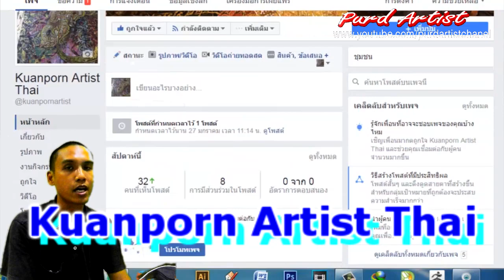Purd Artist ปั้น คชสีห์ จรหู ตอนที่ 6 สัตว์หิมพานประกับพระเมรุมาศ ในหลวง ร 9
►►support.
Kuanporn Tiradechapob
Kasikorn Bank, Central Salaya Branch
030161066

Purd Artist ประติมากรรม พญาคชสีห์ สัตว์หิมพานประดับพระเมรุมาศ

'purd artist,ลายไทยสวยๆ วาดง่าย,สำนักช่างสิบหมู่,พระเมรุมาศ,ปั้นดินน้ำมัน,mold''''''''''''''''''''